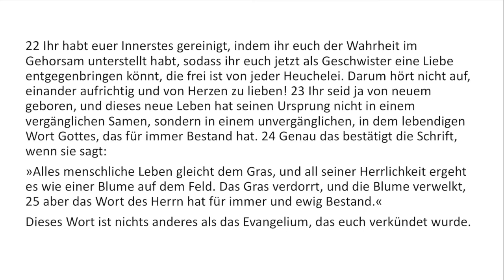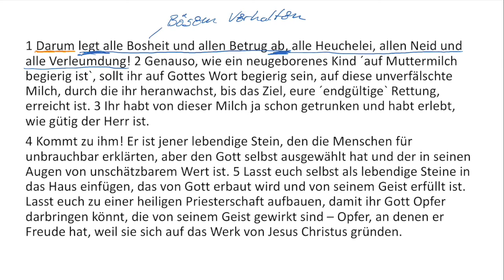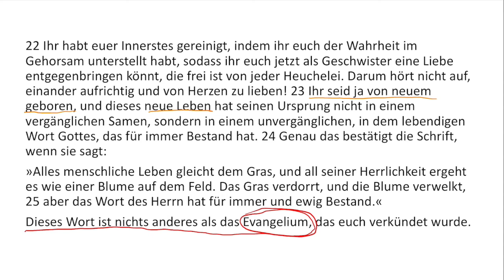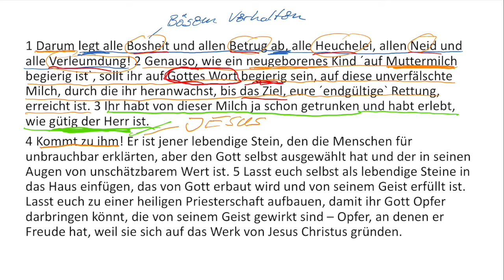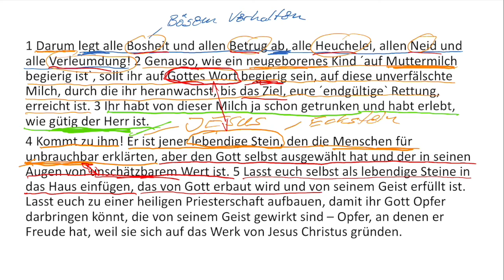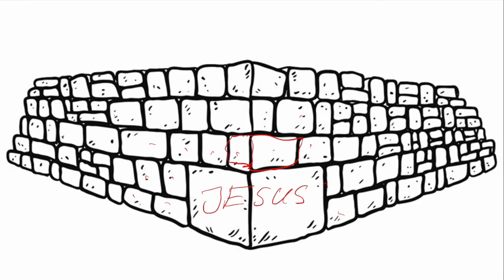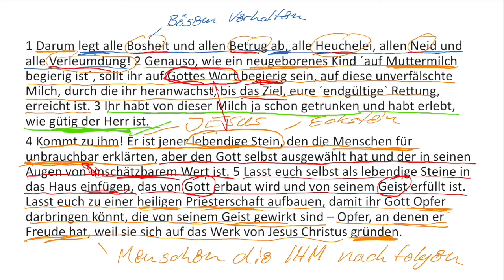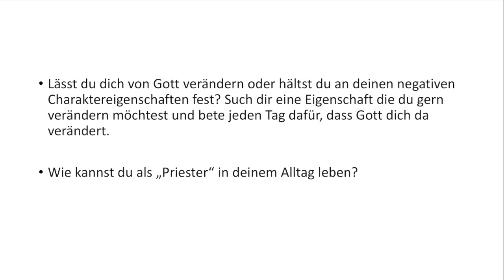WortZEIT - 1. Petrus - Teil 8 - Maßstab der Hoffnung